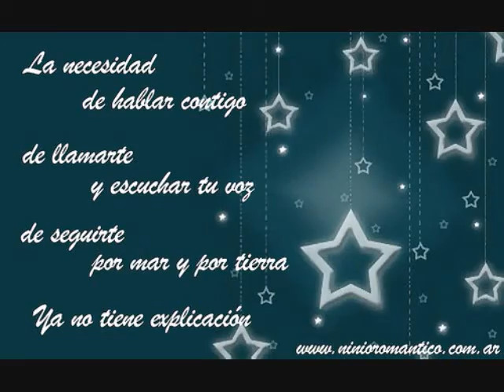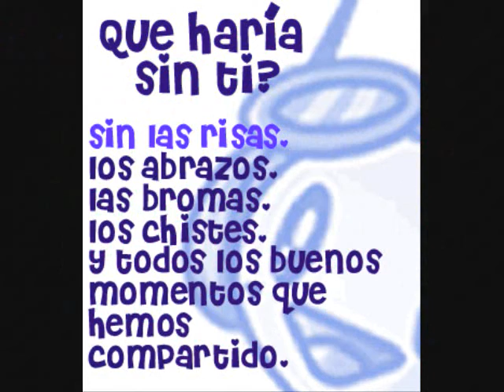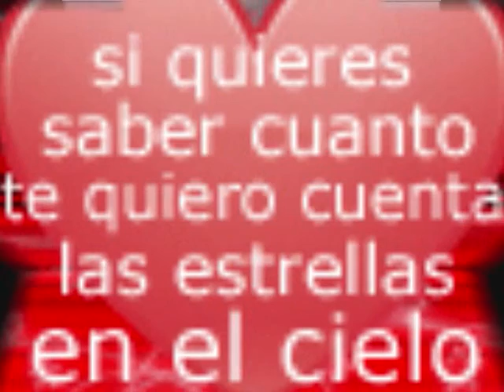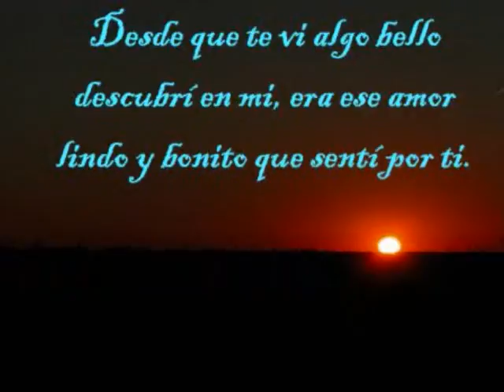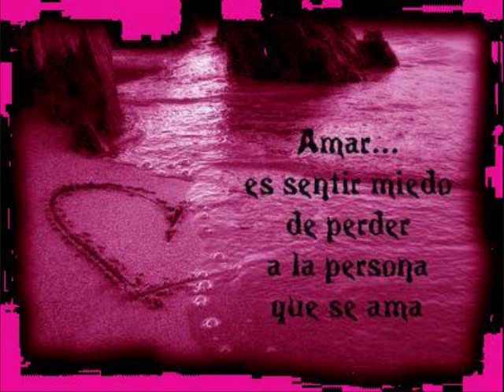Te Voy A Amar - Axel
este video se lo dedico al amor de mi vida  Elia (pobe)